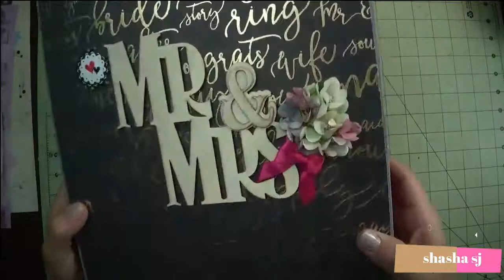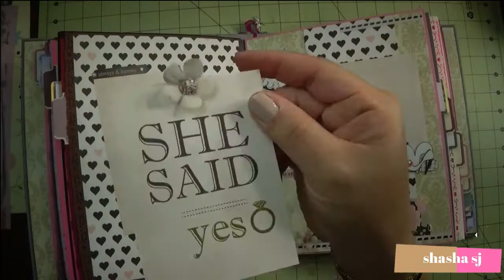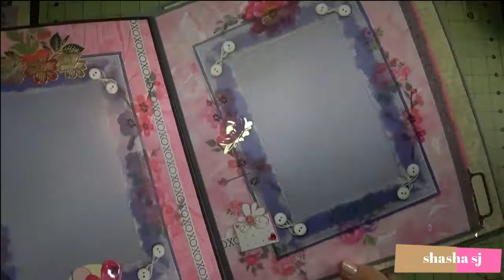PHOTO ALBUM SCRAPBOOK ON PROCESS PROJECT DIY#60 (PART- 2 OF 2)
Echo Park Paper Company Wedding Bliss Collection Kit:

Crop-A-Dile 2 Big Bite Punch by We R Memory Keepers | Silver and Blue